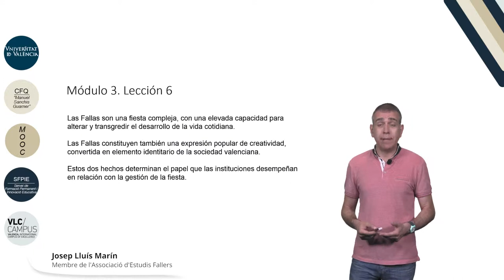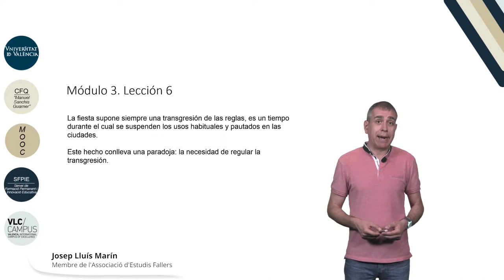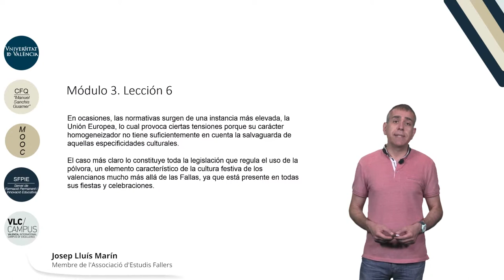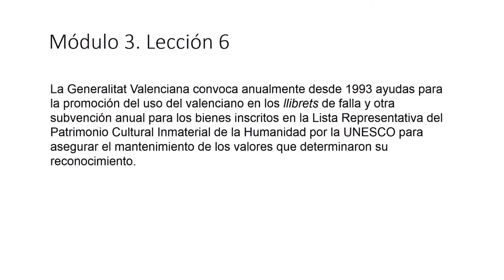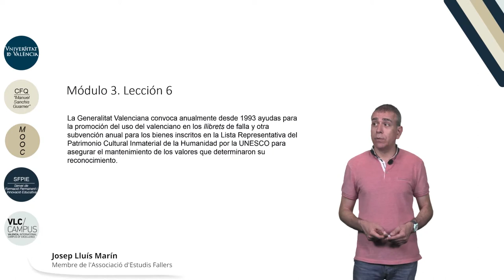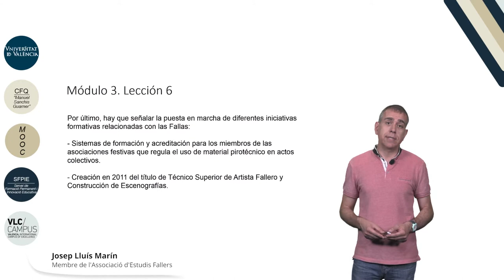3.6. La relación con las instituciones